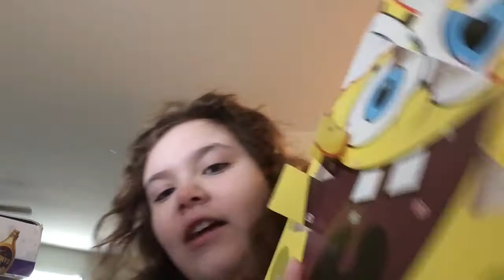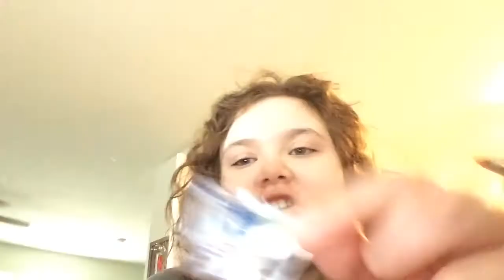Vlogmas Day 7